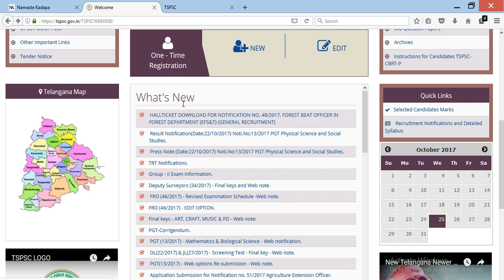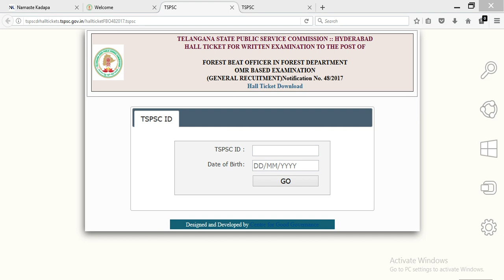forest beat officer hall tickets